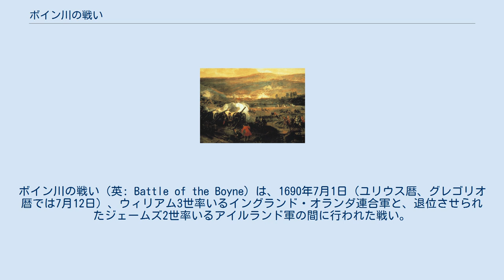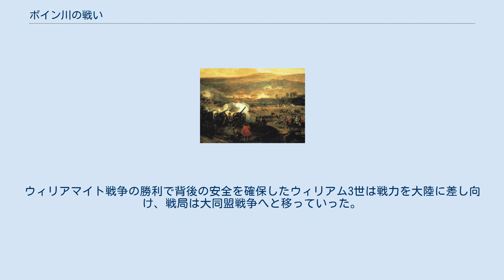ボイン川の戦い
ボイン川の戦い（英: Battle of the Boyne）は、1690年7月1日（ユリウス暦、グレゴリオ暦では7月12日）、ウィリアム3世率いるイングランド・オランダ連合軍と、退位させられたジェームズ2世率いるアイルランド軍の間に行われた戦い。
アイルランドのボイン川河畔で行われた。
イングランド軍36,000人とアイルランド軍25,000人が戦い、ウィリアム3世が勝利してイングランド王位の保持を決定的なものにした。
 1688年の名誉革命で王座から追放されたジェームズ2世は、フランス王ルイ14世を頼りフランスへ亡命、代わりにジェームズ2世の甥でオランダ総督のオラニエ公ウィレム3世がイングランド貴族に招聘され、妻であるジェームズ2世の娘メアリーと共にイングランド王および女王に即位、イングランドはウィリアム3世・メアリー2世の共同統治となり、翌1689年に権利章典が採択され新政権が誕生した。
 しかし、スコットランドではジェームズ2世を支持するジャコバイトのダンディー子爵ジョン・グラハムが反乱を起こし、討伐に向かった政府軍の戦いでダンディーは戦死、反乱は終息したが、アイルランドでもティアコネル伯リチャード・タルボットを始めとするジャコバイトが新政権を認めずジェームズ2世を支援する方針を採ったため、イングランドは不安定な状態に置かれていた。
フランス王ルイ14世も大同盟戦争で大陸侵略を行う上でイングランドを釘付けにするためジェームズ2世を援助してフランス艦隊を派遣、王位奪還を狙うジェームズ2世が3月にアイルランドへ渡海してジャコバイトがウィリアマイト（ウィリアム3世支持者）の勢力圏に侵攻すると、イングランドもアイルランド出兵に踏み切りウィリアマイト戦争が始まった。
 ジャコバイトはアイルランドの大半を制圧していて（西部のコノート・南部のマンスター・東部のレンスター）、北部アルスターの都市ロンドンデリーとエニスキレンで抵抗していたウィリアマイトを討つべく北上したが、4月から始まったロンドンデリー包囲戦は8月に切り上げて失敗、7月31日のニュータウンバトラーの戦いに敗れてアルスターはウィリアマイトが平定した。
イングランドは8月にフレデリック・ションバーグ率いる遠征軍をアイルランドへ送り出しベルファストから南下したが、疫病の流行で無駄に兵を失う羽目になりベルファストへ撤退、戦線はそれ以上広がらなかった。
 状況が打開したのは翌1690年になってからで、ウィリアム3世は自らアイルランドへ向かうことを決めて6月にイングランドから出航、ベルファストに到着してションバーグと合流、ダブリンを目指して南下を開始した。
ジェームズ2世も迎撃の姿勢を取りボイン河畔のドラハダで待ち受けて7月1日に戦闘開始となった。
 両軍はボイン川を挟んで対峙、ボイン川の南岸はジャコバイト軍25,000人が布陣、ドラハダから西で両軍の中間に位置するオールドブリッジというボイン河畔の集落にティアコネルが陣を張り、ジェームズ2世はそれより南に下がった丘に本陣を構えていた。
ウィリアム3世率いるイングランド・オランダ軍36,000人は川の北側に布陣した。
 ウィリアム3世は戦闘開始前の6月30日に敵陣と浅瀬の調査に赴き、視察中にジャコバイトに砲撃され軽傷を負ったが、オールドブリッジから更に西で上流に近いロスナリーという場所は満潮でも渡れるため、ここに目をつけたウィリアム3世は軍を2分する作戦に出た。
また、ドラハダに近いドライブリッジも干潮時に渡れるため、主力はボイン川を渡河して敵を叩く方針で固めた。
 7月1日早朝、ウィリアム3世は右翼の1万人をションバーグの息子メイナード・ションバーグに預け、迂回奇襲を命じて送り出した。
メイナードはこの命令を受けて戦場を大きく右へ迂回してロスナリーへ向かい、守備隊を撃退して渡河を果たした。
ジェームズ2世と側近のローザン公アントナン・ノンパル・ド・コーモンは危機に対処すべく丘を下りてロスナリーへ急行したが、沼地に阻まれ互いに戦闘を行うことなく時間を無駄にしていった。
また、ジェームズ2世らは全軍の大半をロスナリーへ連れていったためティアコネルは劣勢でイングランド軍に立ち向かわねばならなくなった。
 オールド・ブリッジ方面ではティアコネルとウィリアム3世が戦闘に入り、ジャコバイトの騎兵隊を率いるジェ...